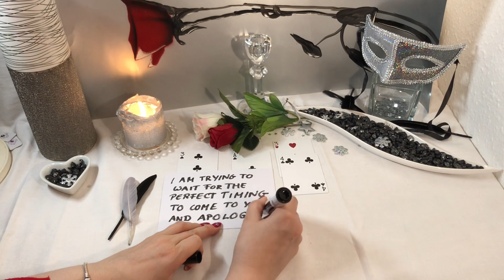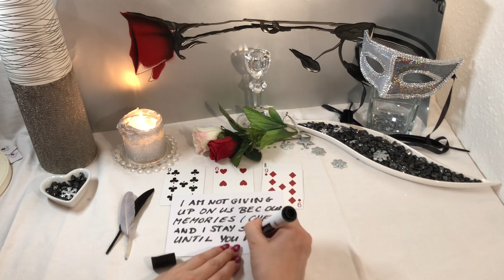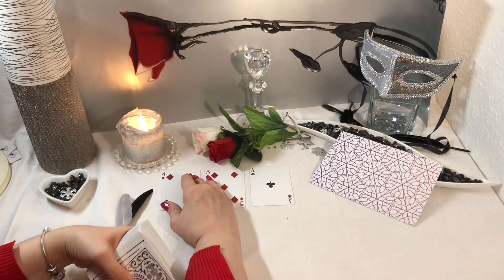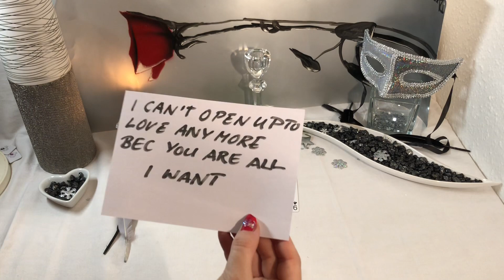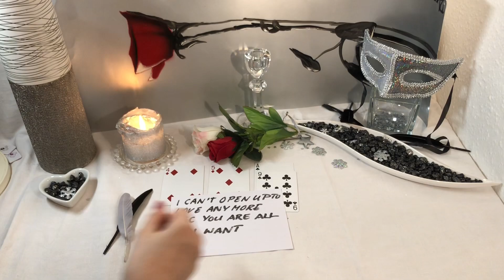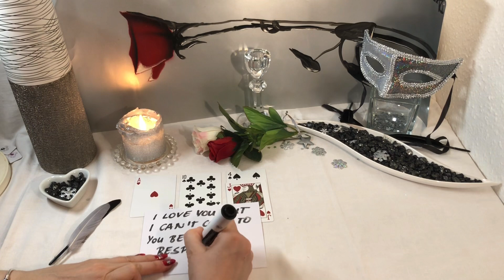FUN PICK A CARD CHALLENGE❣️CAN I WRITE IN ONE SENTENCE WHAT YOUR ONE WANTS TO SAY🤯👀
Time Stamps:
Pile 1: 1:22
Pile 2: 4:35
Pile 3: 7:50
Pile 4: 10:10

I hope y’all support me😍

This is the link to my wishlist
For everyone who buys a deck for our channel I will do a 10 min. personal reading for everyone who buys a deck as a thank you💜

tarotsmeraldo_bts